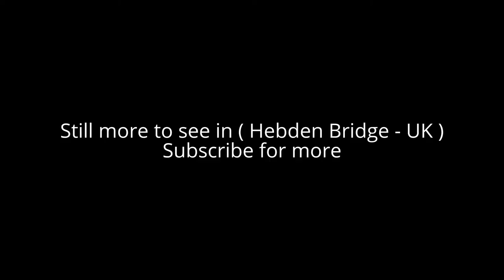Places to see in ( Hebden Bridge - UK )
Hebden Bridge is a market town which forms part of Hebden Royd in West Yorkshire, England. Hebden Bridge is in the Upper Calder Valley, 8 miles west of Halifax and 14 miles north-east of Rochdale, at the confluence of the River Calder and the Hebden Water.

Hebden Bridge Town Hall and adjoining fire station is a Grade II listed building, built in 1897. Following local government reorganisation, it became underused. The building was transferred from Calderdale Metropolitan Borough Council to Hebden Bridge Community Association on a 40-year lease (now extended to 125 years) on 1 April 2010, along with funds for basic maintenance work.

Hebden Bridge lies close to the Pennine Way and Hardcastle Crags and is popular for outdoor pursuits such as walking, climbing and cycling. It lies on the Rochdale Canal – a through route across the Pennines. The town of Hebden Bridge is on the route of the Calderdale Way, a circular walk of about 50 miles (80 km) around the hills and valleys of Calderdale, and it is connected with the Pennine Way through the "Hebden Bridge Loop".

oday tourism is probably the main economic factor in Hebden Bridge, and nearly all shops are open on Sundays. As of Easter 2017, The weekly Market has moved to Lees Yard adjoining the pedestrian centre of St. George Square, and the market days have been increased from two and a half to four full weekly market days: Thursdays to Sundays. Walkley's Clog Mill is one of the country's leading clog manufacturers. It moved from its original home at Falling Royd to a site on Midgley Road in Mytholmroyd.

Hebden Bridge has built a reputation for "great little shops" and has an unusually high density of independent shops for a UK town of its size with more than 20 cafes and tea rooms, and about 20 pubs, micro pubs and restaurants. In a national survey by the New Economics Foundation in 2010 Hebden Bridge was ranked sixth on a diversity scale and was praised for its independent shops and unique shopping experience.

Hebden Bridge railway station lies on the Calder Valley Line between Manchester Victoria and Leeds City. The "Hebden Bridger" is a local bus operated by West Yorkshire Metro that serves as a town centre service, also operating to local villages including Heptonstall.

( Hebden Bridge - UK ) is well know as a tourist destination because of the variety of places you can enjoy while you are visiting the city of Hebden Bridge . Through a series of videos we will try to show you recommended places to visit in Hebden Bridge - UK